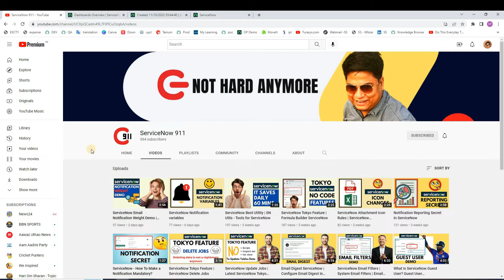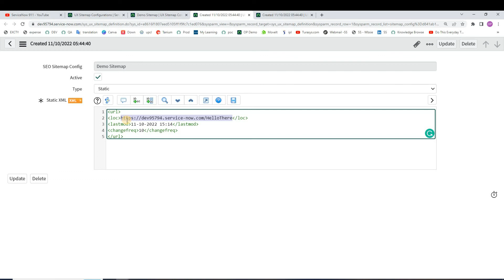ServiceNow Tokyo features | ServiceNow Sitemap Generator Application